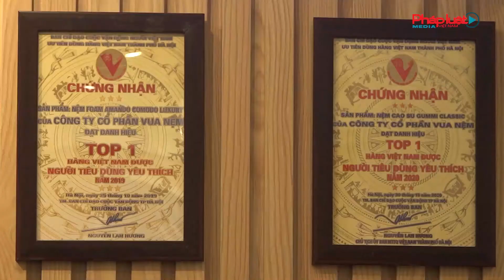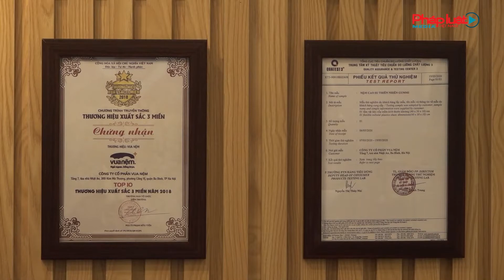Vua Nệm đặt mục tiêu mở rộng 160 cửa hàng trong năm 2021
Ngày 11/4, hệ thống bán lẻ chăn ga gối nệm Vua Nệm đã chính thức khai trương cửa hàng có địa chỉ tại số 128 Trần Duy Hưng, Cầu Giấy, Hà Nội. Được biết cửa hàng 128 Trần Duy Hưng có diện tích 500m2, là cửa hàng đầu tiên nằm trong chuỗi 160 cửa hàng sẽ được vua nệm mở rộng trong năm 2021.